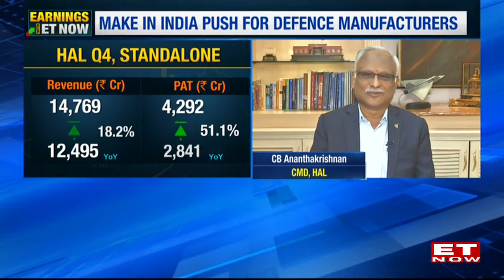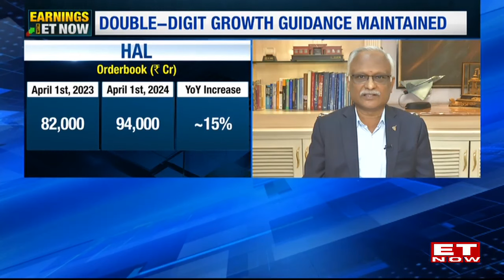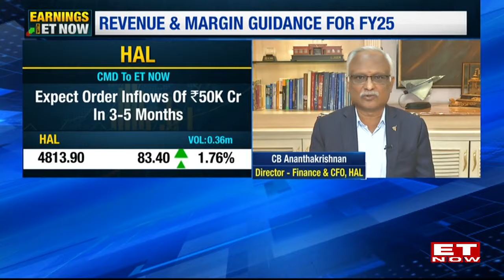HAL Q4 Fabulous Earnings: Growth Story, Strong Orderbook & Make In India Push | C B Ananthakrishnan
HAL Q4 Earnings Report: Strong Growth, Robust Orderbook & Make In India Initiative | C B Ananthakrishnan reveals that the orderbook is expected to remain strong for the foreseeable future. HAL plans to invest around ₹14,000-15,000 crore in capital expenditure over the next five years. The key drivers of growth for HAL are highlighted, with orders worth ₹1.7 Lakh Crore expected to materialize within the next three years. The source and magnitude of these orders are also discussed.